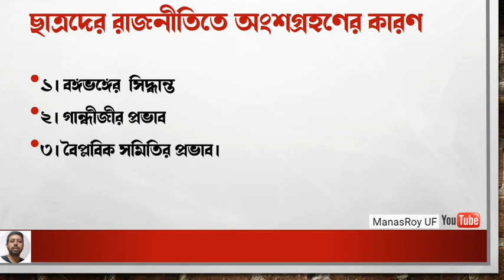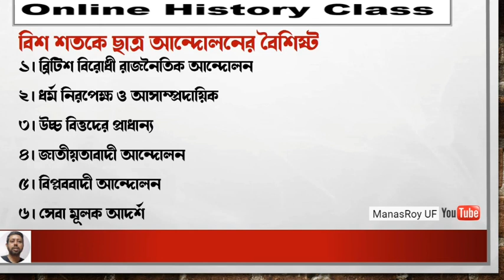Class-10 History chapter 7 বিশ শতকে ভারতে ছাত্র আন্দোলন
বিশ শতকে ভারতে ছাত্র আন্দোলন। class 10 history chapter 7